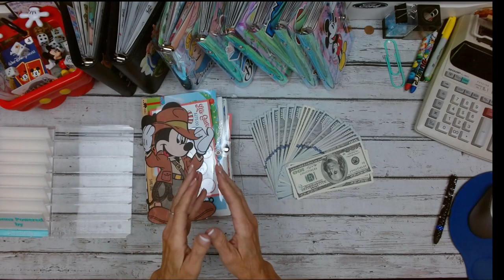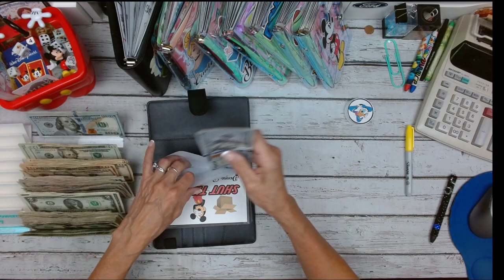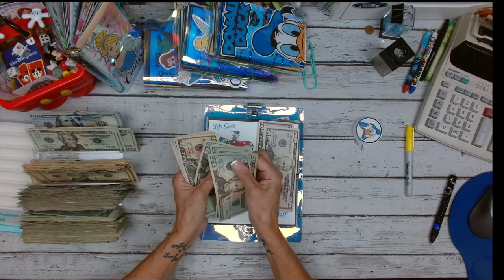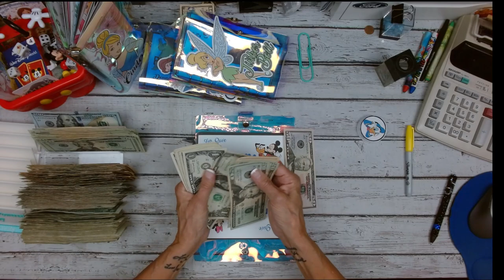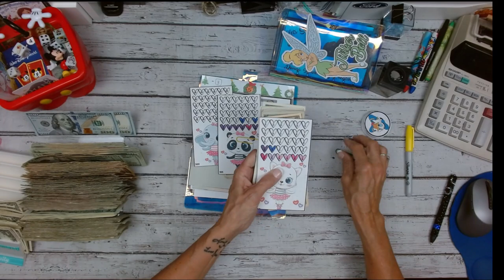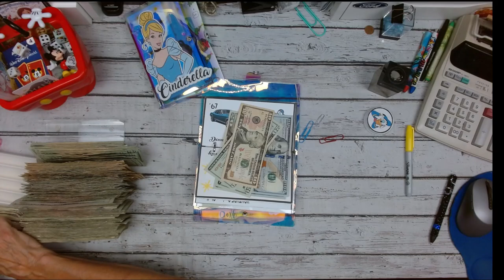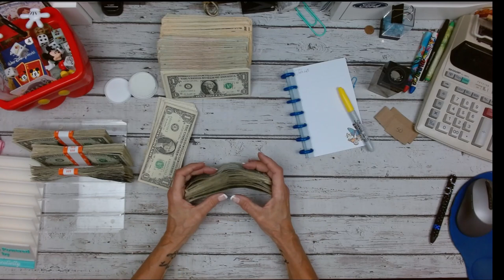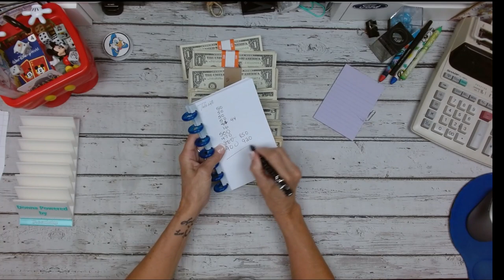Bill exchange CASH CONDENSING $3000.00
xoxo
~ Donna ~
Powered by Creativity
XOXO